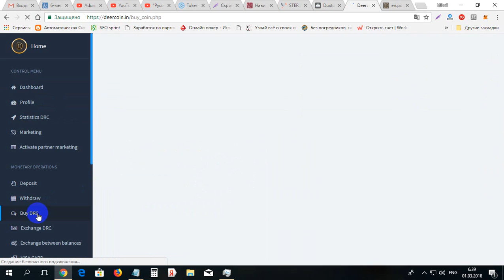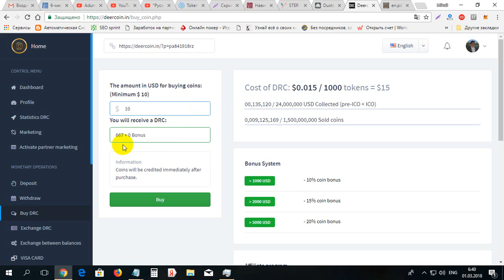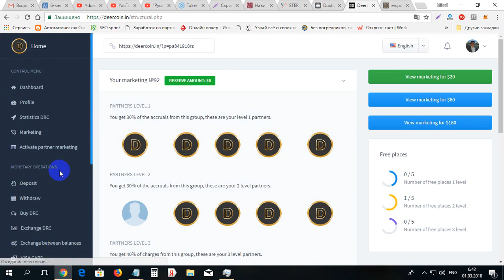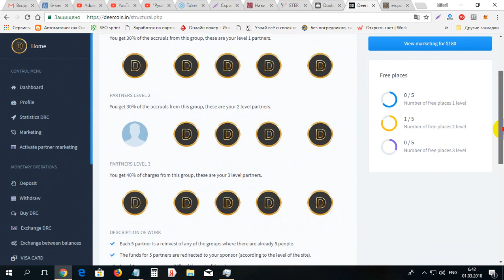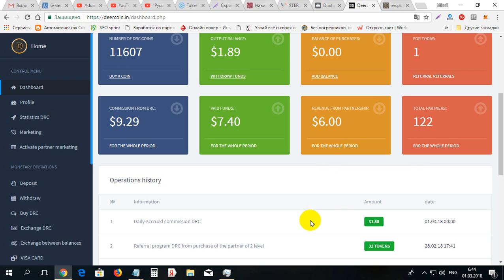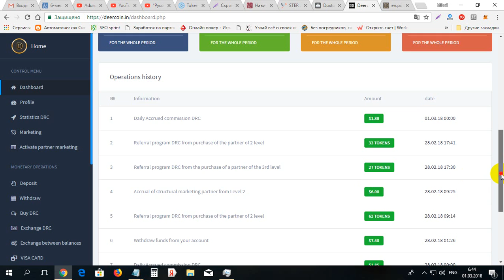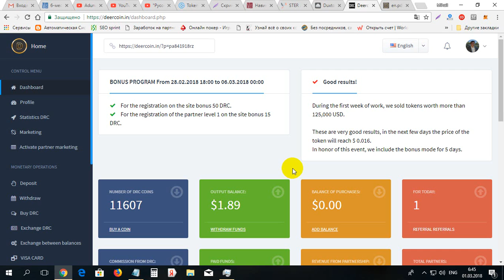O promotie noua la DEERCOIN din 28 februarie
O promotie noua la DEERCOIN din 28 februarie. Pentru inregistrare pe DEERCOIN folosim linkul dat